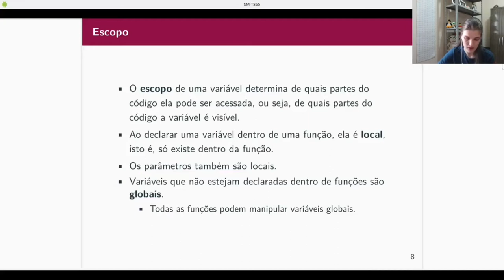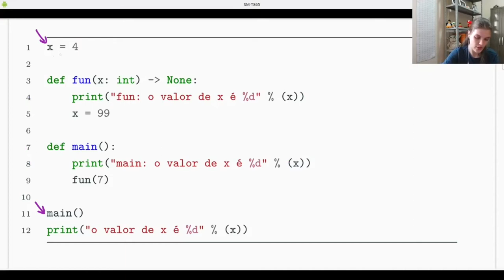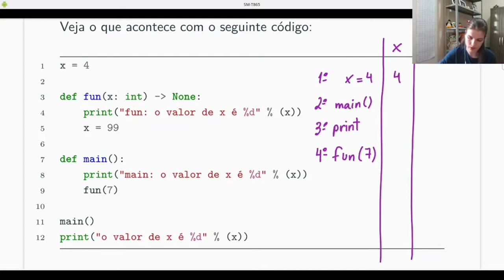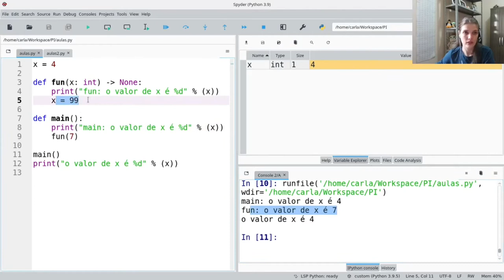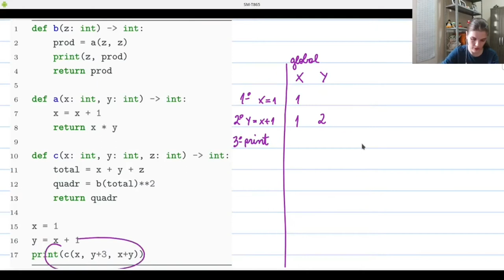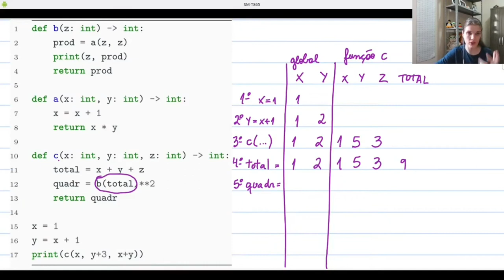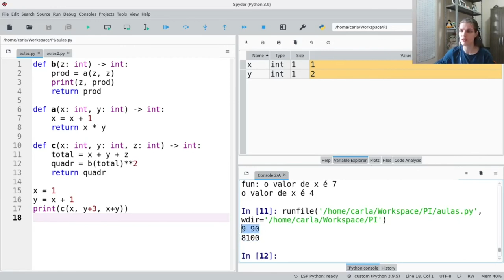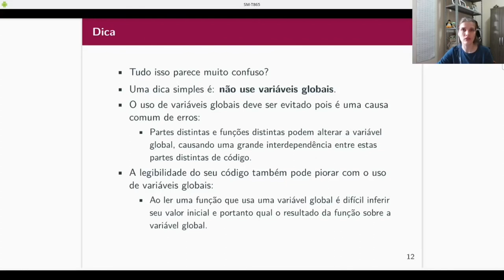PI - Escopo de variáveis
Sobre o escopo de variáveis e porque podemos usar os mesmos nomes em funções diferentes.